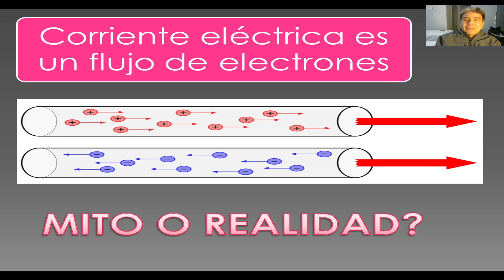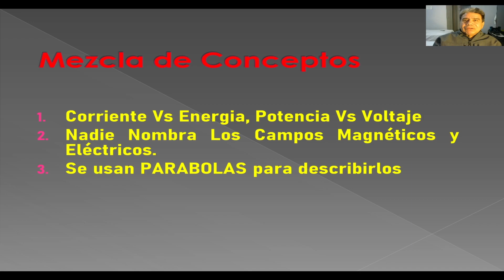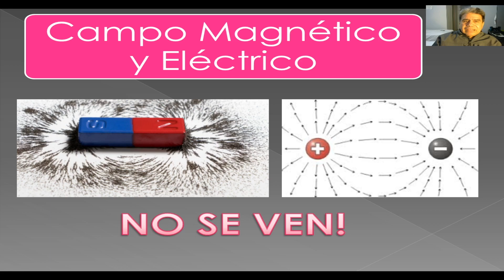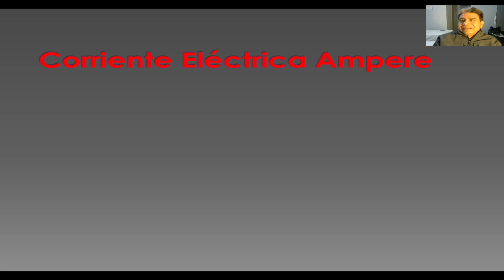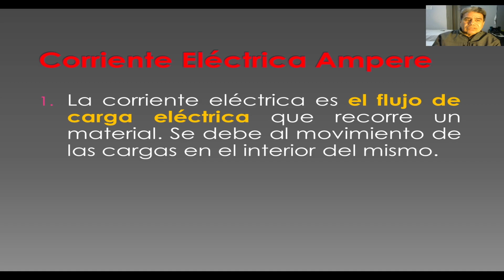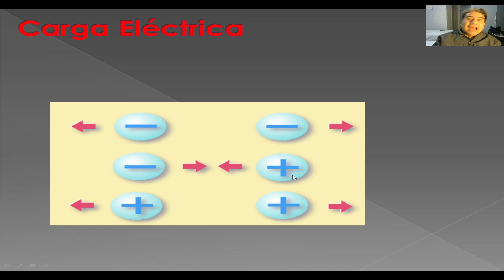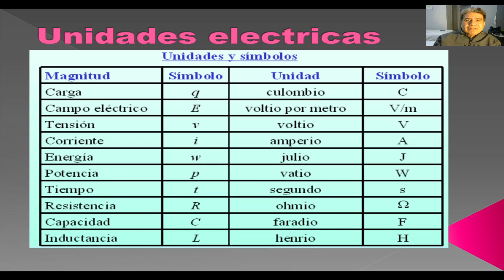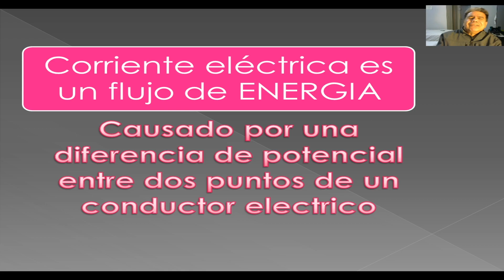La electricidad es un (01) flujo de electrones. Mito o realidad?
Videos de electricidad

Les ruego compartir esta publicacion para que nuestro legado llegue a mas personas.

La definición de Electricidad lleva implícita la idea de que los electrones transportan energia un conductor electrico. En este video vamos a tratar ese tema para aclarar la confusión de conceptos de Potencia, Energia, Voltaje, corriente y ELECTRICIDAD.

Por supuesto que tocaremos el tema de los campos magneticos y electricos y la relación que existe entre los mismos.